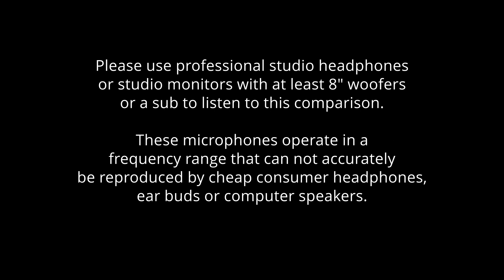D-Sub Kick Drum Sub Mic Demo + Comparison (Yamaha/Solomon)